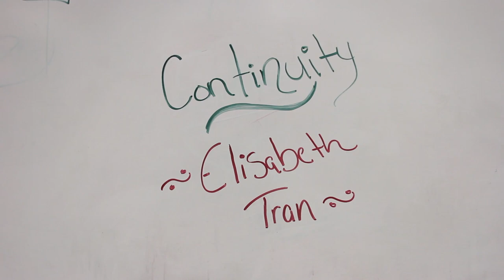The Goodest Plan - A Short Film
Three Bad Students Attempt To Stop A Straight A Student From Getting Another "A" And Preventing The Grade Curve.